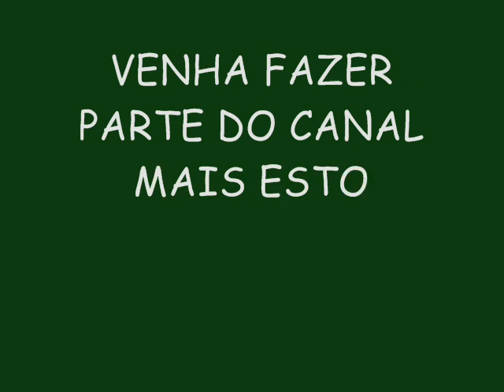IGOR KANNÁRIO FESTA DA BAMOR 36 ANOS - VEM PRA MIM